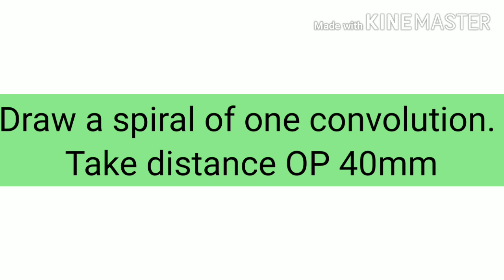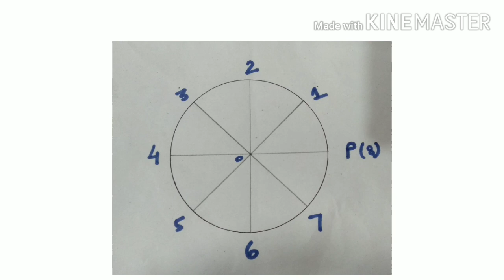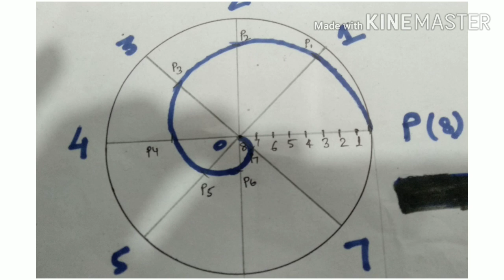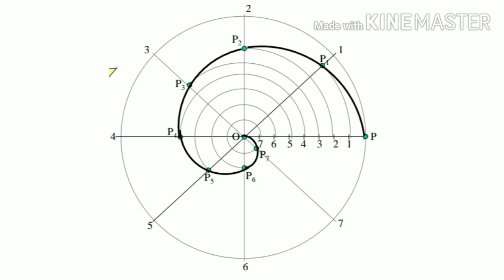SPIRAL OF ONE CONVOLUTION /SEM-I/II PART-03 Based on SBTE Syllabus For Polytechnic College Student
Lockdown Special